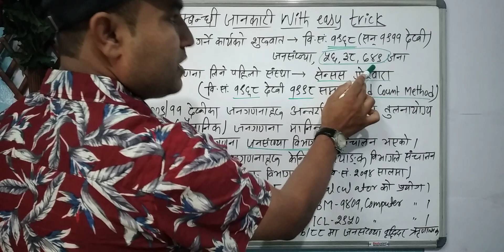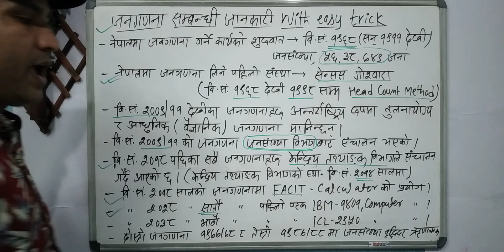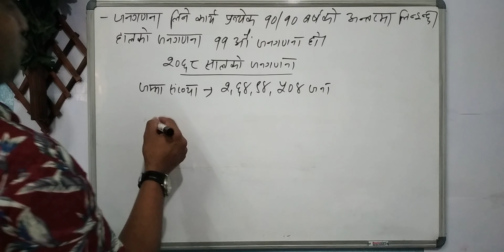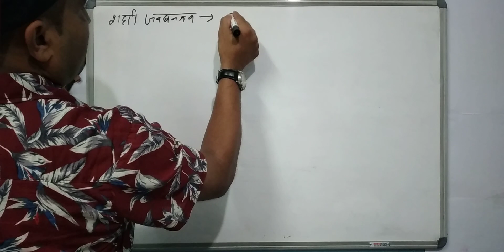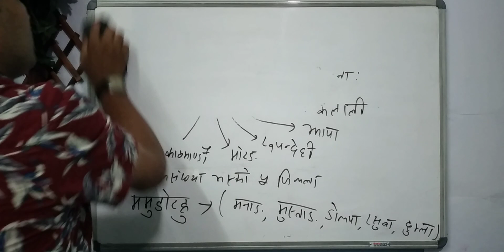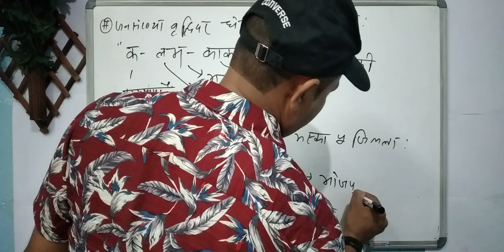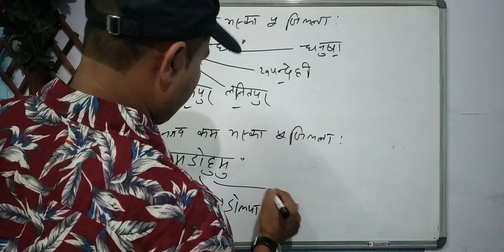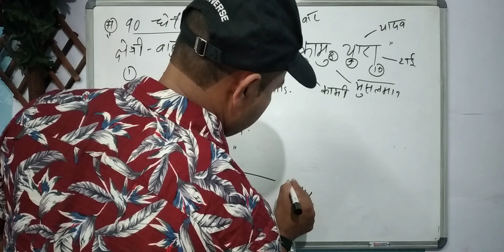Census 2011/2068 | Population of Nepal |नेपालको जनसंख्या,सम्झने easy trick |smart educational trick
सर्वप्रथम त स्मार्ट एजुकेसनल ट्रीकको युट्युब च्यानल भिजिट गर्नु भएकोमा तपाईलाई धेरै धेरै धन्यबाद ।